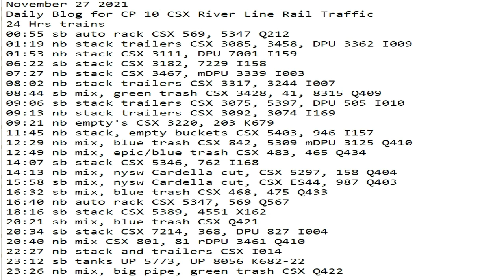November 27 2021 24 Hrs CSX Trains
24 Hrs trains
00:55 sb auto rack CSX 569, 5347 Q212
01:19 nb stack trailers CSX 3085, 3458, DPU 3362 I009
01:53 nb stack CSX 3111, DPU 7001 I159
06:22 sb stack CSX 3182, 7229 I158
07:27 nb stack CSX 3467, mDPU 3339 I003
08:02 nb stack trailers CSX 3317, 3244 I007
08:44 sb mix, green trash CSX 3428, 41, 8315 Q409
09:06 sb stack trailers CSX 3075, 5397, DPU 505 I010
09:13 nb stack trailers CSX 3092, 3074 I169
09:21 nb empty's CSX 3220, 203 K679
11:45 nb stack, empty buckets CSX 5403, 946 I157
12:29 nb mix, blue trash CSX 842, 5309 mDPU 3125 Q410
12:49 nb mix, epic/blue trash CSX 483, 465 Q434
14:07 sb stack CSX 5346, 762 I168
14:13 nb mix, nysw Cardella cut, CSX 5297, 158 Q404
15:58 sb mix, nysw Cardella cut, CSX ES44, 987 Q403
16:32 sb mix, blue trash CSX 468, 475 Q433
16:40 nb auto rack CSX 5347, 569 Q567
18:16 sb stack CSX 5389, 4551 X162
20:21 sb mix, blue trash CSX Q421
20:34 sb stack CSX 7214, 368, DPU 827 I004
20:40 nb mix CSX 801, 81 rDPU 3461 Q410
22:27 nb stack and trailers CSX I014
23:12 sb tanks UP 5773, UP 8056 K682-22
23:26 nb mix, big pipe, green trash CSX Q422